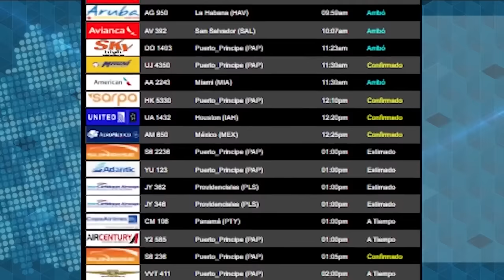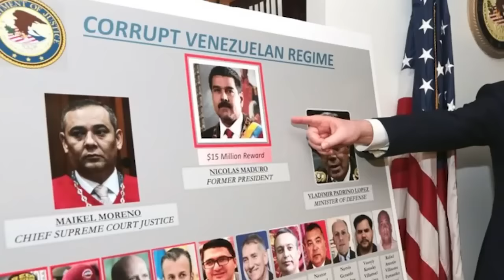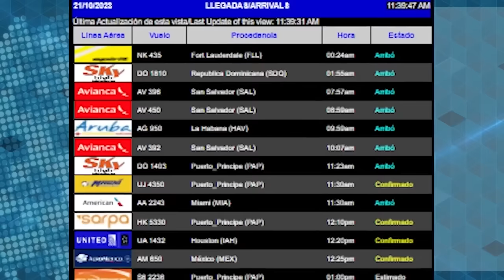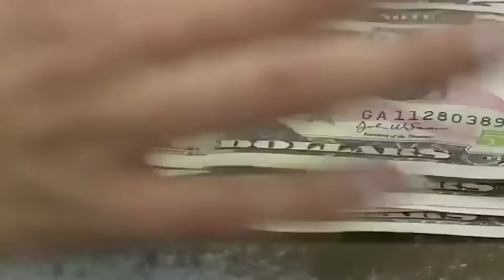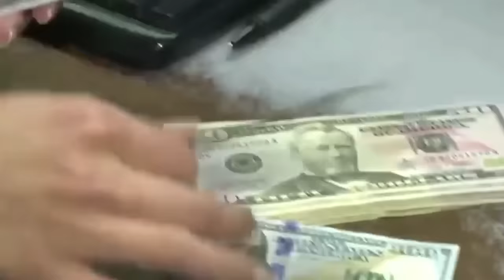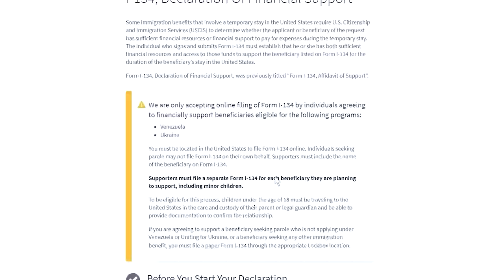"Trasiego de drogas a Rusia y de migrantes a EE. UU." desde Nicaragua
La incautación en Rusia de una tonelada de cocaína procedente de Nicaragua mostró que “hay una red (de narcotráfico) operando con relación y vinculación” al Gobierno nicaragüense, advierte el politólogo nicaragüense Manuel Orozco, director del Programa de Migración, Remesas y Desarrollo de Diálogo Interamericano.
Para Orozco, la permisividad con que opera el crimen organizado en Nicaragua, es parte de la captura del Estado por una “estructura familiar que tiene vínculos con diferentes tipos de organizaciones criminales y no criminales”. Apuntó que al clan familiar de Daniel Ortega y Rosario Murillo tiene una "vinculación con el Cártel de los Soles", que es comandado por las altas esferas políticas de Venezuela.